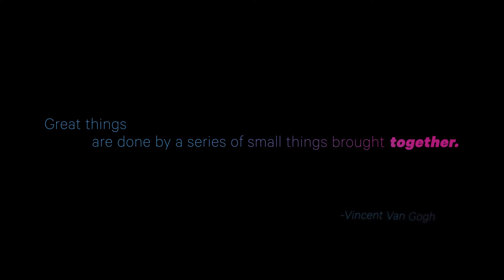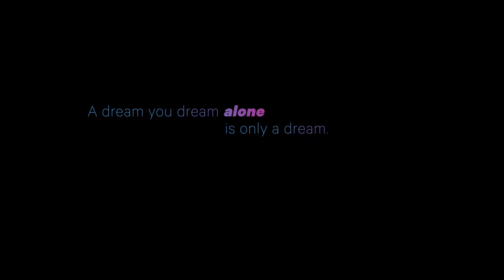O3b MEO satellites FutureOfExperience - SES Networks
SES networks has launched 4 more satellites to expand its O3b medium Earth orbit (MEO) fleet, providing high performance connectivity anywhere it is needed around the world;  delivering the future of experience